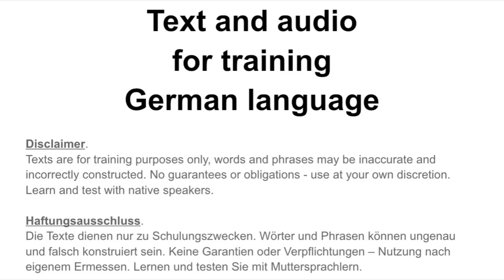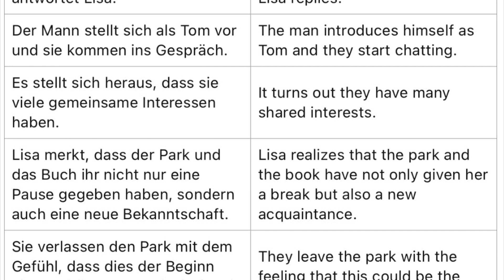#7 Train German language, text and audio, B1, Lisa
#7 Train German language, text and audio, B1,
Lisa